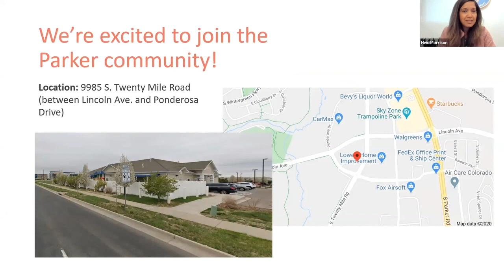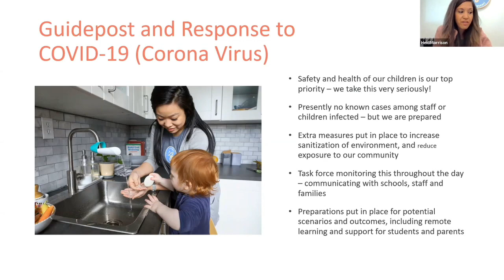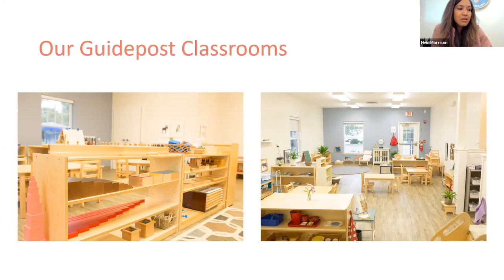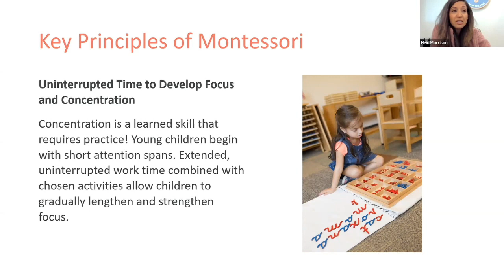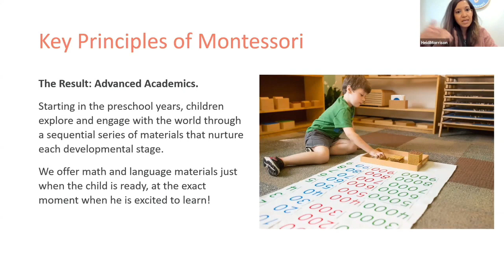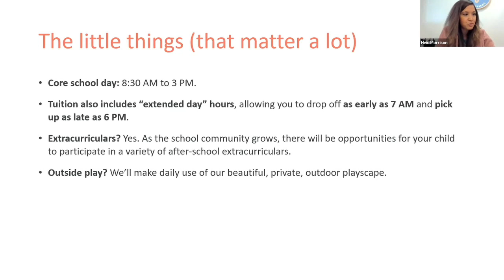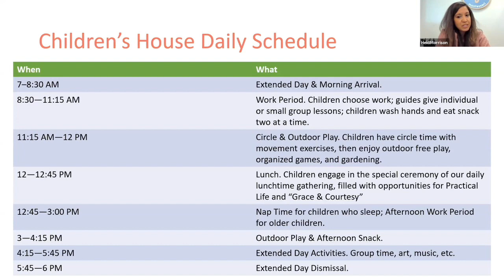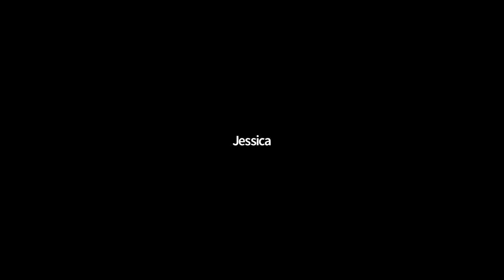Virtual Tour: Guidepost Montessori at Parker (Parker, CO)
Parker families, we are closely monitoring the COVID-19 situation and following all CDC and WHO recommendations. To respect social distancing, this past weekend we hosted a virtual info session and school tour. Be sure to reach out if you would like to schedule your own virtual tour and learn more about our infant, toddler, pre-k, and kindergarten programs.

Guidepost Montessori is a global network of schools serving 4,000+ families. We offer programs for ages infant through sixth grade. Now enrolling at 40+ locations.